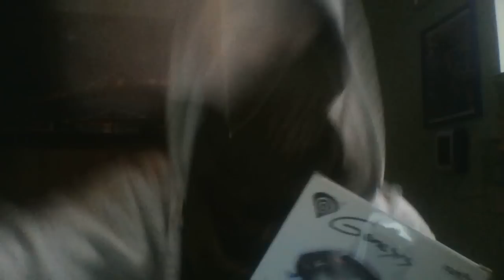W techniczny-sebo oraz życzenia świąt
Dzisiaj w Wigilię będzie techniczny sebo20201 o myszcę G55 filry Natec zakupiony w Media Expert oraz życzenia świąt prezentów spotkania z rodziną ;)